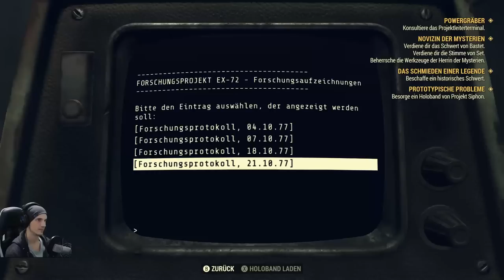Schritte die mich Wahnsinnig machen! | #57 | Fallout 76 | [Lets Play] [Deutsch]